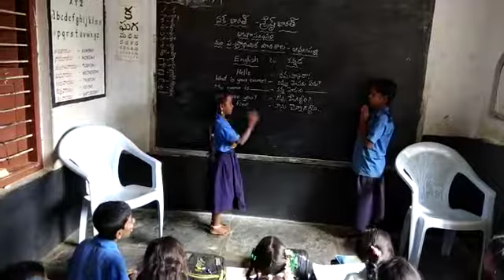MPPS Avulapalli,SomalaM,Ctr,AP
Kannada language , MPPS Avulapalli , Somala(M),Chittoor(dist),Andhra Pradesh .